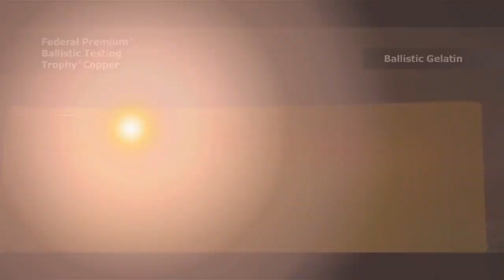Product Overview: Trophy Copper Federal Premium Ammunition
Federal Premium's Trophy® line has proven itself on paper and in the field. (Take Trophy Copper for your next big hunt

Our newest extension, Trophy® Copper is an all-copper, polymer tipped bullet that's available in a variety of popular big game calibers. Trophy Copper is extremely accurate and provides devastating downrange performance, achieving up to 99% weight retention-even after the deepest and most aggressive penetration.